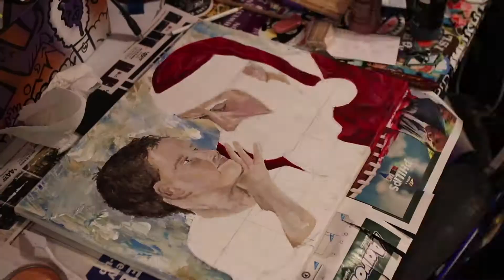I Made my Mom CRY with this Surprise!!!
Surprising my mom with a painting of her favorite picture

Gear Used:
Mavic Air Drone
Sony A7iii
Tamron 28-75mm f/2.8
BOYA M1 Lapel Mic for Smartphones/DSLR's